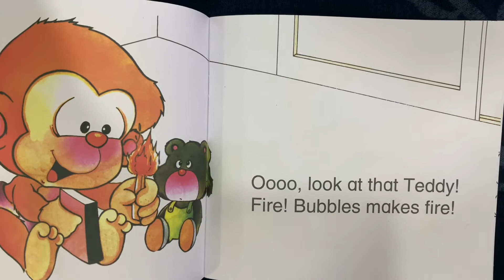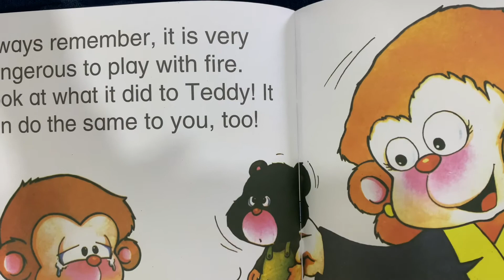Bubbles plays with Fire